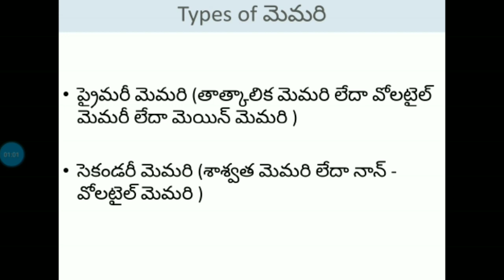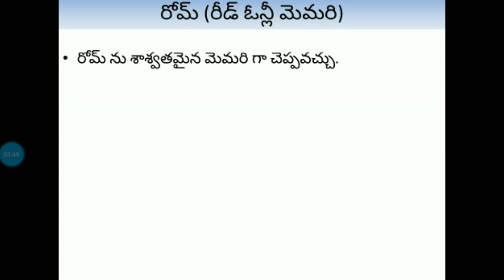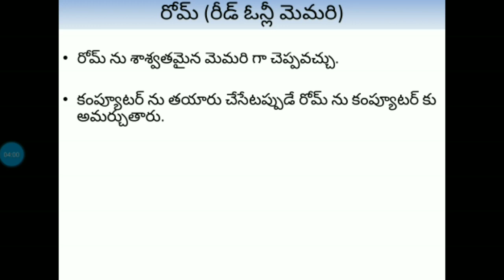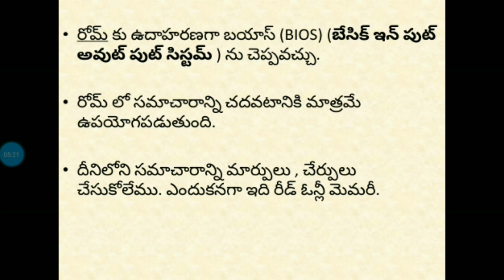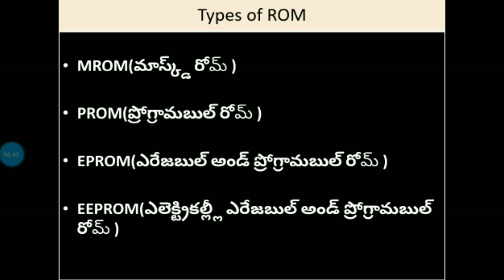About Computer Memory in Telugu కంప్యూటర్ మెమరి ప్రైమరీ మెమరి పూర్తిగా తెలుగులో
mswordintelugu msword mswordinenglish computerintroductionintelugu computerintroductioninenglish aboutcomputersintelugu aboutcomputersinenglish కంప్యూటర్ మెమరి ప్రైమరీ మెమరి పూర్తిగా తెలుగులో| About Primary memory | what is ROM | what is RAM